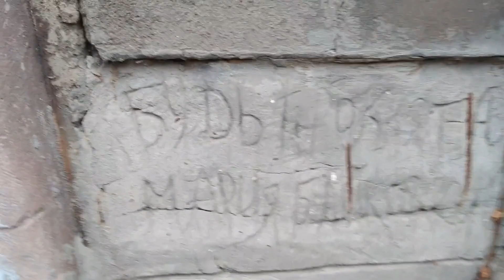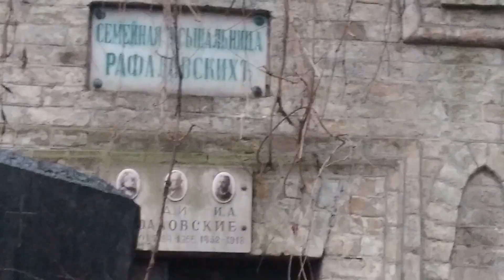Заброшенные Склепы Байкового кладбища Что осталось Внутри Crypts of Baikovo Cemetery